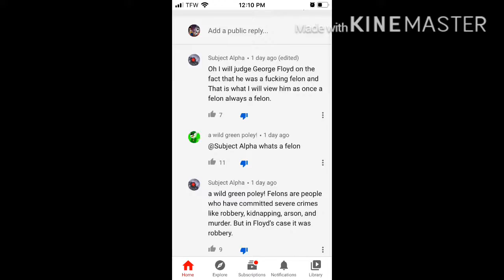Black lives matter ✊🏻✊🏼✊🏽✊🏾✊🏿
For all the racists and haters